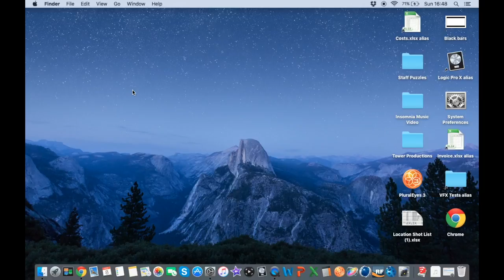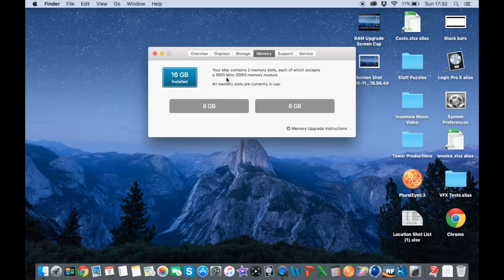How to update your RAM in a Mid-2012 MacBook Pro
Today, Nathan talks about how to upgrade the RAM in a mid 2012 MacBook Pro.

MacBook Specifications:
MacBook Pro (13-inch, Mid 2012)
Processor - 2.5 GHz Intel Core i5
Original Memory - 4GB 1600 MHz DDR3
New Memory - 16GB 1600 MHz DDR3

Link to the RAM used in this video